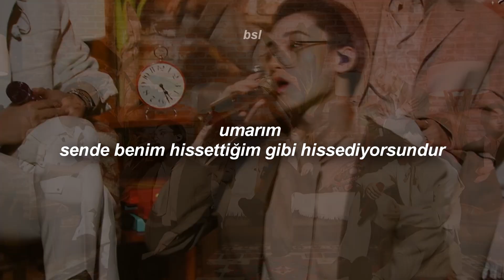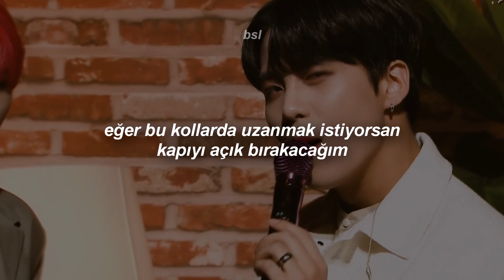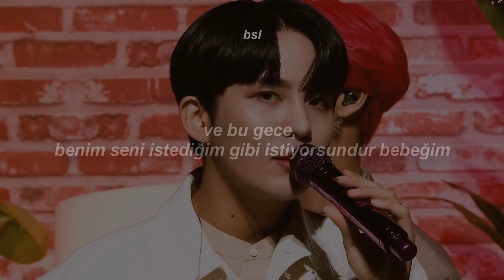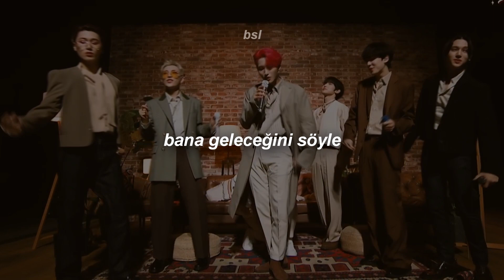ATEEZ (에이티즈) ‘Leave The Door Open’ Cover [Bruno Mars, Anderson Paak, Silk Sonic] (Türkçe Çeviri)